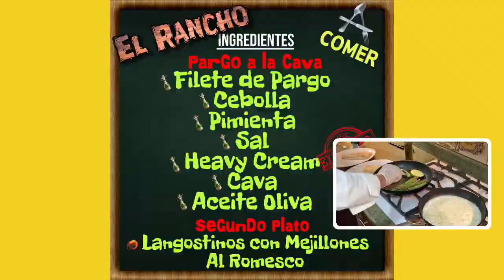¡A Comer! Preparando Pargo a la Cava (miércoles 17 de febrero 2021)